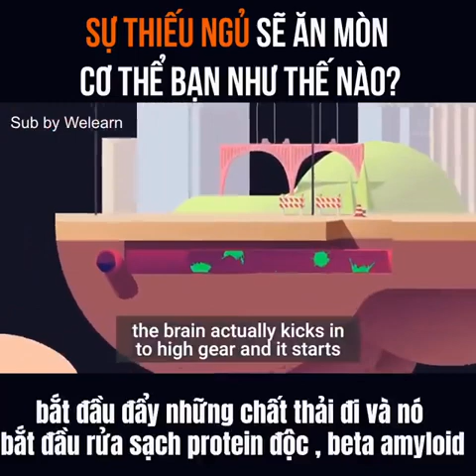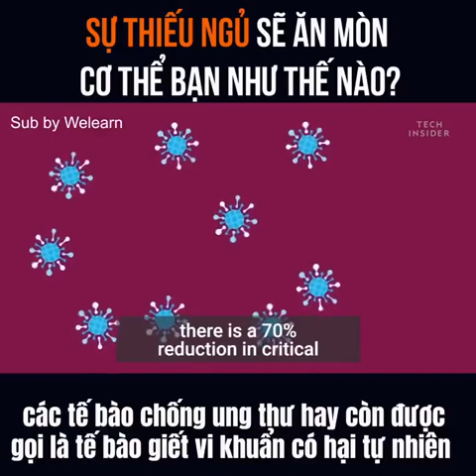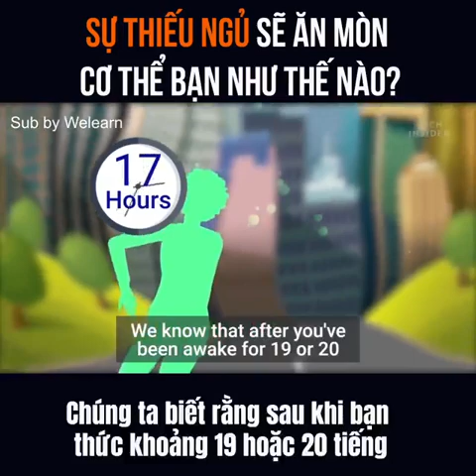Thiếu ngủ sẽ ăn mòn bạn như thế nào?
Chúc các bạn ngủ ngon!

Tiến sĩ Mathew Walke là giáo sư giảng dạy về khoa học thần kinh và tâm lí học tại trường đại học California, Berkeley, đòng thời là giám đốc Trung Tâm Về Khoa Học Giấc Ngủ Con Người và cựu giảng viên về tâm thầm học tại trường Đại Học Harvard.

Ông đã xuất bản hơn 100 nghiên cứu khoa học cũng như đã xuất hiện trong các chương trình uy tín: 60 Minutes, Nova, BBC News và Science Friday của NPR. Sao Chúng Ta Lại Ngủ là cuốn sách đầu tiên của ông được giới thiệu tới công chúng sau hơn 20 năm nghiên cứu về giấc ngủ.